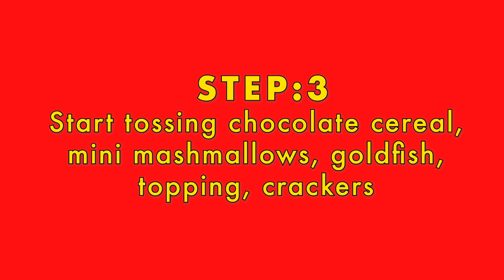Funtoss Hoop - Great Xmas Gift Idea. Simply Place The Mini Basketball Hoop on The Rim of Any Mug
Great Xmas Gift Idea. NEW Game for Adults & Kids. A UNIQUE NOVELTY TOY for Kids and Adults - Score points with kids and teens by giving them permission to play with their food!

Your children or grandchildren will jump out of bed with excitement as they wake up to a hoops competition before school every morning. Funtoss Hoops are engaging, cute, and entertaining, and at the same time, they help children perfect their bank shot. Nothing but net!

START OFF YOUR DAY WINNING - You’re never too old to play with your food! Now you can show off your skills with the Funtoss Hoop, featuring a detachable hoop to make every meal game time.
Hear that “swish” as you shoot mini marshmallows into your cocoa, alley-oop crackers into your bowl of soup, beat the buzzer as you toss cereal into milk, or cheer when you score sprinkles on top of ice cream. Simply use your imagination to turn every breakfast into a breakfast of champions. Your morning routine just got way more fun!

THE PERFECT GIFT FOR EVERYONE- Make your next gift a slam dunk! Ideal for Christmas, holidays, birthdays, and even just because, Funtoss Hoop is a cute and unique gift for every athlete or sports lover in your life. It’s also a great way to show appreciation to coaches, teachers, and mentors, and is the perfect festive gift for Secret Santa exchanges!

From toddlers and teens to parents and grandparents, this is the one gift that helps you instantly check off those hard-to-shop-for names on your list. When your friends and family unwrap the FuntossHoop, you’ll be hoisting the trophy as the MVP of gifting.